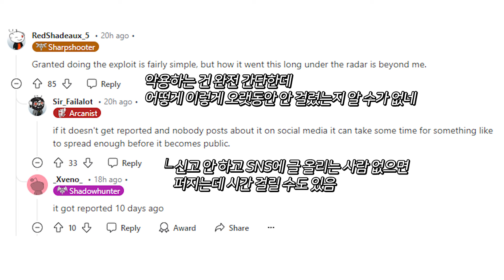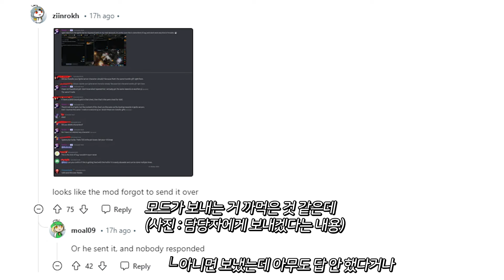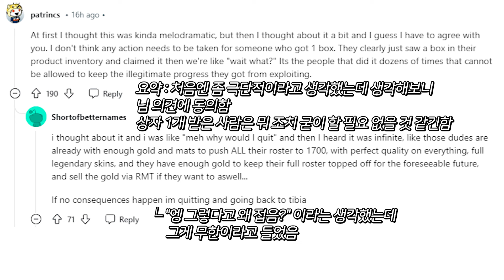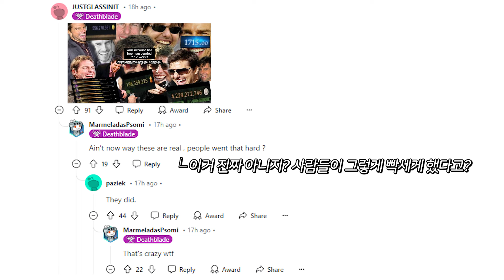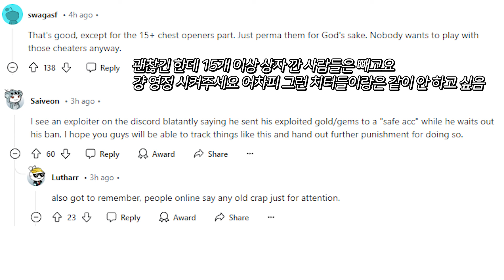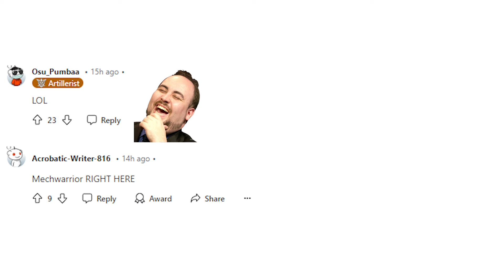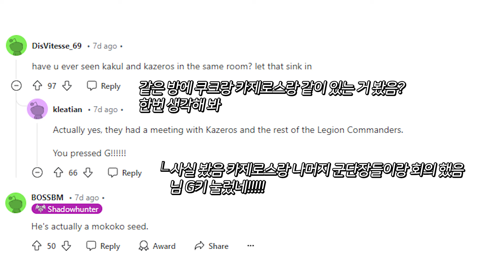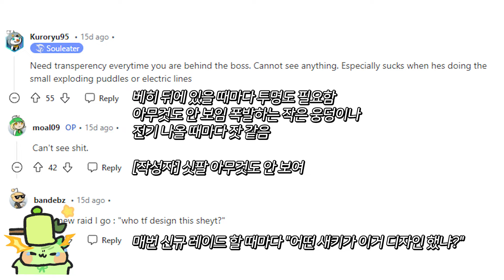최악의 이그나이트 서버 복사 버그 사건 및 결말, 중섭 신규 아바타 '무혼금의' | 로아 레딧 EP. 236 [로스트아크]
🙊 투네이션도 열었다!! 🙊

0:00 복사 버그 악용해서 달성할 수 있는 진행 리스트
0:40 이그나이트 서버 겁나 개꿀이네
1:06 그런데 10일 전
1:55 아마존에게
2:53 xdd
3:11 악용한 사람들 월요일에 이 화면 보면서 일어남
3:26 내일 에기르 출시보다 악용 결과가 더 기대되면 개추
3:51 보상 악용 해결-아마존 공식
5:16 4관 배럭 클리어 순항 중
5:41 빅토리아 시크릿 쇼에서 스포된 신규 인파 아바타
5:54 신규 아크패스 해골 펫 대박임
6:11 카제로스는 쿠크세이튼임
6:33 로아 평균 유저
6:59 진짜 베히 투명도 효과 해줘야 한다니까
7:24 중국서버 신규 아바타 무혼금의

* OST 출처 *

출처 : [로스트아크｜OST] Phase 4.태초의 악몽, The Nightmare(몽환의 아스탤지어) / LOST ARK Official Soundtrack

출처 : [[로스트아크｜OST] 무자비한 지배의 에기르 (Merciless Dominator, Egir) / LOST ARK Official Soundtrack

출처 : [로스트아크｜OST] 꼬마 유령의 책 (Book of Tiny Ghosts) / LOST ARK Official Soundtrack